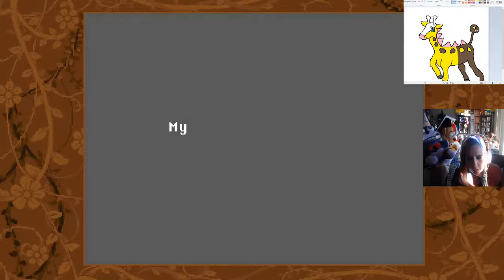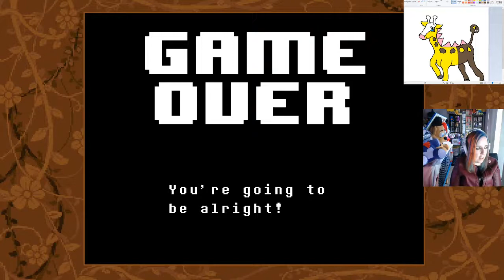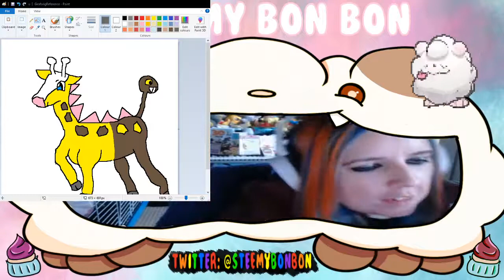Stream Archive - Undertale #4 (Pacifist Run) - Running From Undyne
Our Hero Bonnie must repeatedly dodge attacks as they are chased down by the armored guard - Undyne - Spears are thrown,  danger is ahead, and once again we get lost. Eventually we find some respite in the quiet town where our friend Nabstablook lives, but will the peace last, or will Undyne continue to pursue us till the very end?